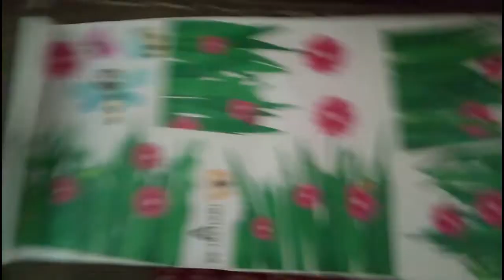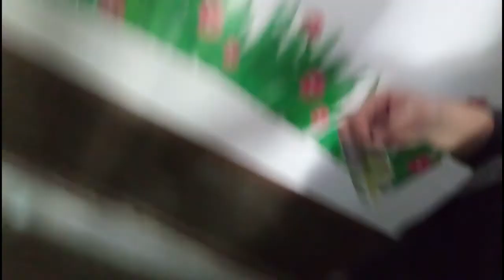Wall Stickers - Flamingo Bamboo, Honeybee Butterfly on Flowers, Bird Cage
A wall decal, also known as a wall sticker, wall tattoo, or wall vinyl, is a vinyl sticker that is affixed to a wall or other smooth surface for decoration and informational purposes. Wall decals are cut with vinyl cutting machines. Most decals use only one color, but some may have various images printed upon them.

Wall Stickers are the nice way to decorate the walls and to put it on wall is itself a complicated and careful task, lets see how we approach this fabulous